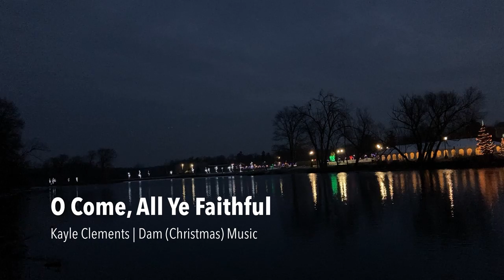O Come All Ye Faithful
The second upload in the Dam Music Series. O Come, All Ye Faithful, arranged and performed by Kayle Clements.

Video and editing by Kayle Clements. Shot in Rockford, MI